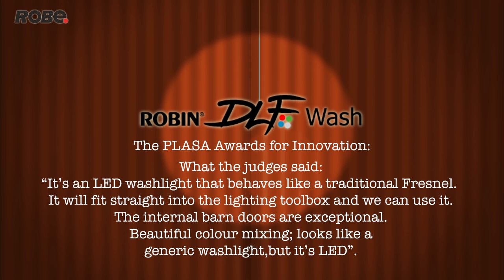ROBE lighting - ROBIN DLF Wash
ROBIN DLF Wash video

ROBE lighting s.r.o.